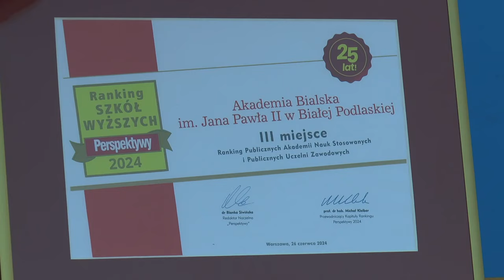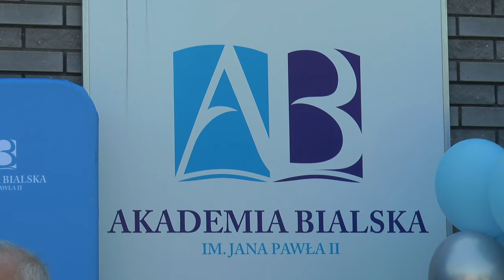Akademia Bialska świętuje III miejsce Rankingu Szkół Wyższych Perspektyw